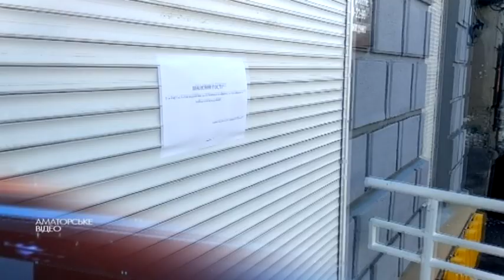Обмеження через коронавірус — у Дніпрі припиняють роботу громадські заклади і метрополітен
Ресторани і кафе, розважальні і фітнес-центри, заклади культури у Дніпрі призупиняють свою роботу — такі обмеження покликані убезпечити людей від поширення коронавірусу. Рішення 17 березня ухвалила міська комісія з техногенно-екологічної безпеки. При цьому продуктові і зоомагазини, лікарні, аптеки і автозаправні станції працюватимуть у звичайному режимі. Їхні співробітники мають бути забезпечені засобами індивідуального захисту. Крім того, припиняє роботу дніпровський метрополітен. Інший міський транспорт продовжує працювати. Заходи, що розраховані на більше десятка людей, перенесуть або скасують. Обмеження діятимуть із 18 березня до кінця загальнодержавного карантину. За їх виконанням будуть стежити правоохоронці та представники держпродспоживслужби.